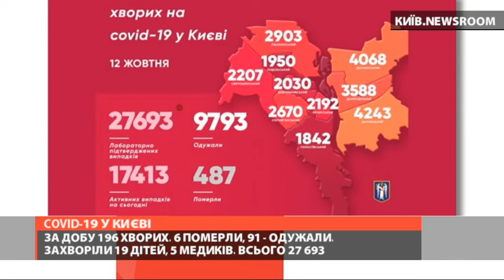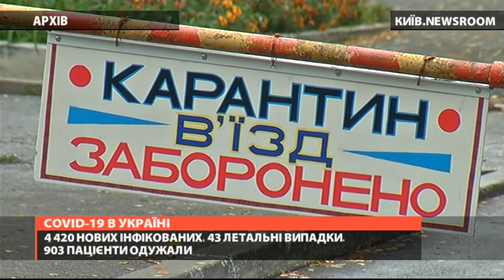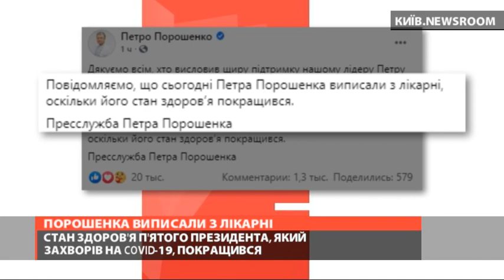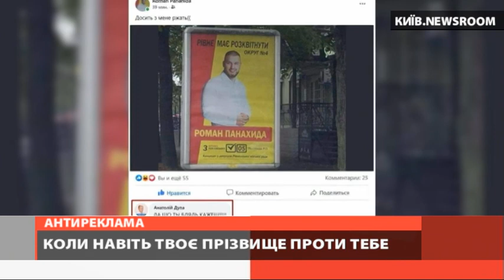Порошенка виписали з лікарні, його стан покращився - випуск Київ NewsRoom за 21.00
Порошенко був госпіталізований до столичної лікарні з двобічним запалення легенів.